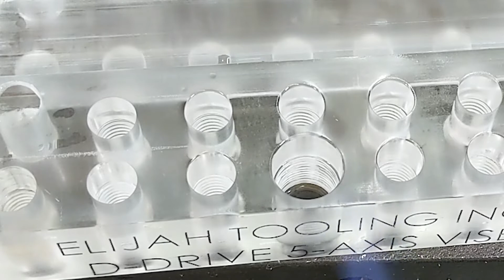How To Turn Acrylic Clear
Rick shows how to turn acrylic clear (flame polishing) and how to make cloudy looking parts look crystal clear! This DIY flame polishing method can be used for machine test parts, models, home applications, etc.

We care about CNC machining, CNC machinists, CNC tools, CNC tooling, and precision machining! Our passion is efficiency, speed, modular workholding and the people that make machining great!